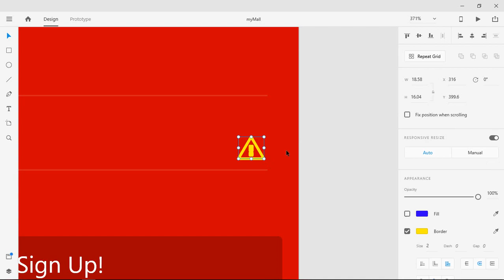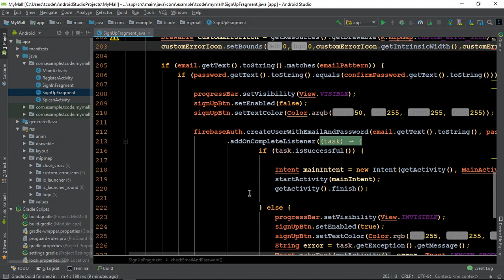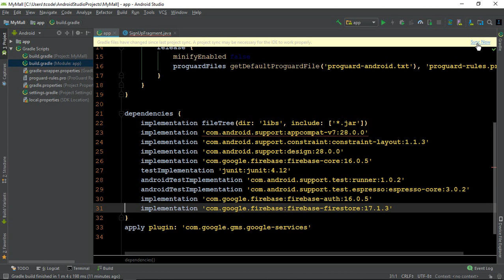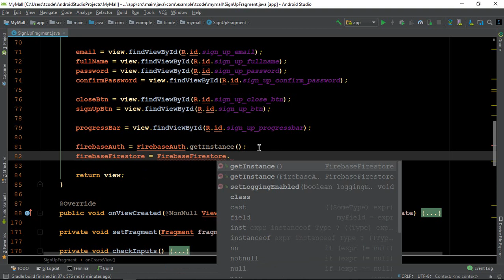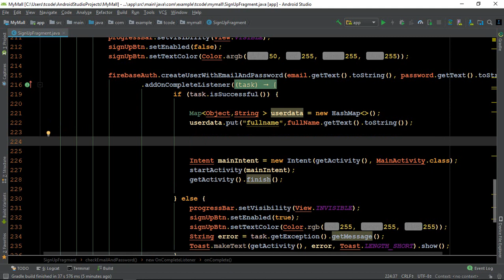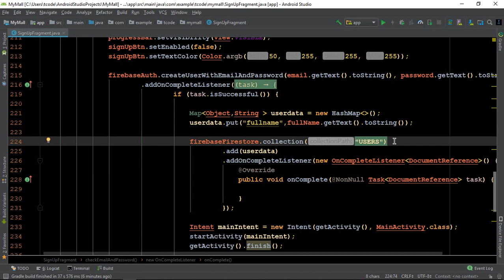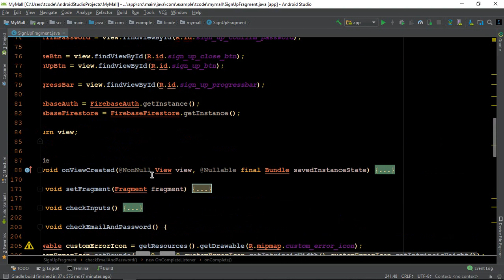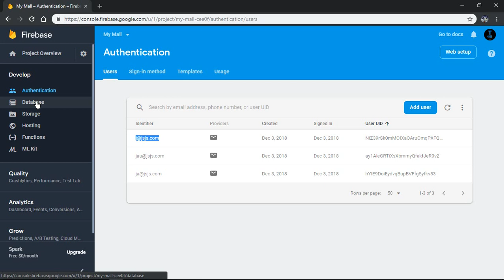How to make an e-commerce android app?(Part-7)| Adding Userdata | Hindi Tutorial 2018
How to make an E-commerce app?(Part-7)| Adding Userdata | Hindi Tutorial 2018

Hello everyone...Iss video may hum userdata (fullname)  ko database may add  karengay...